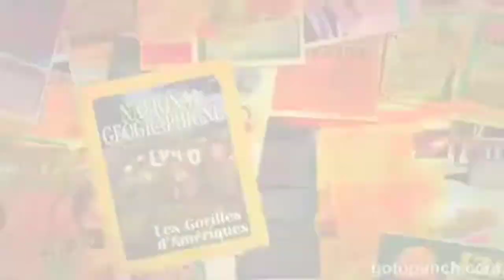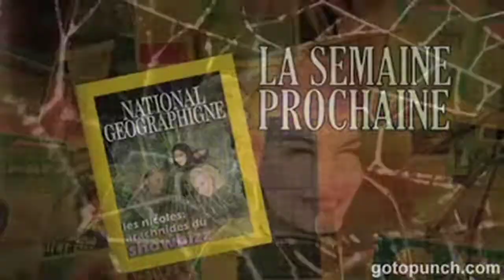Punch! - National Geographigne : Les gorilles d’Amérique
Punch! est une série télévisée d'animation québécoise diffusée en 2008 sur Télétoon.

Vidéo téléchargée de l'ancien site web officiel de la série qui n'est plus accessible.